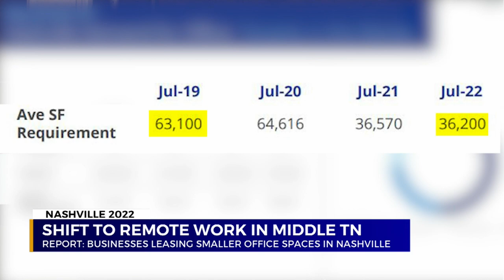Shift to remote work in Middle TN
Report: Businesses are leasing smaller office spaces in Nashville.